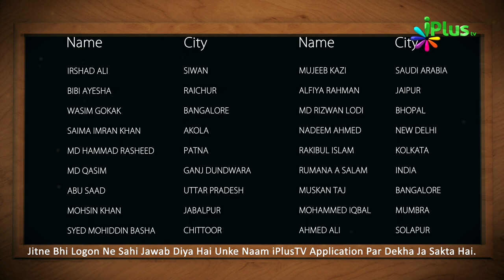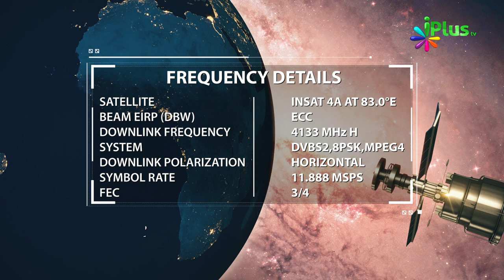Answer & Winner Name- Islamic Quiz - Aaj Ka Sawal 466 - iPlus TV